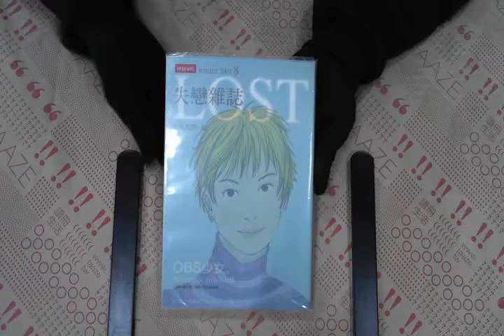TAAZE｜失戀雜誌（8） 二手書書況 9571335398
TAAZE｜讀冊生活網路書店「失戀雜誌（8）」，找二手書請至